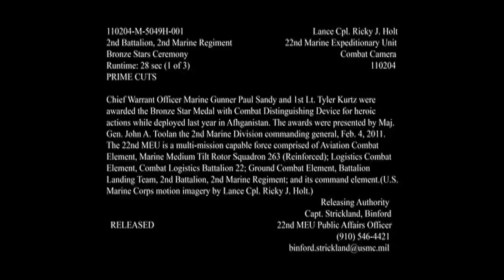110204-M-ZZ999-001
U.S. Marine Corps Chief Warrant Officer Paul Sandy and 1st Lt. Tyler Kurtz are awarded the Bronze Star Medal with Combat Distinguishing Device for heroic actions in Afghanistan by Maj. Gen. John Toolan, the commanding general of the 2nd Marine Division, at Marine Corps Base Camp Lejeune, N.C., Feb. 4, 2011. (U.S. Marine Corps video by Lance Cpl. Ricky Holt/Released) [77972378_x01_fc.mov]